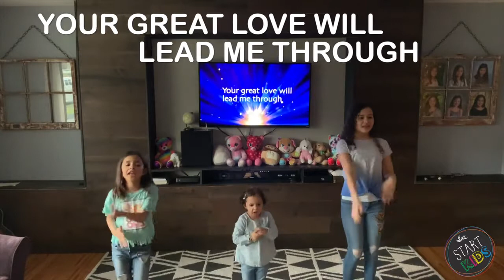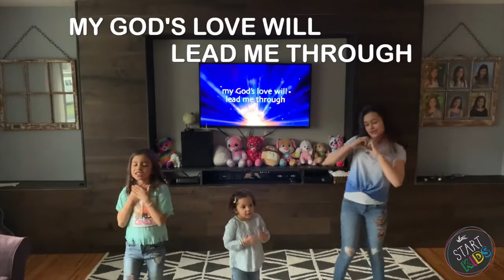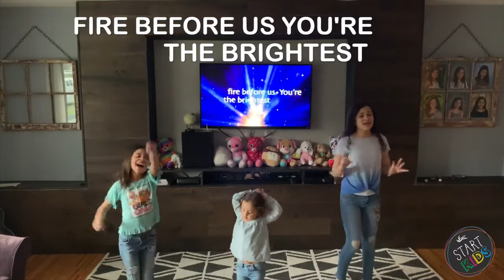A Parábola dos 2 Construtores :: Bethel Kids